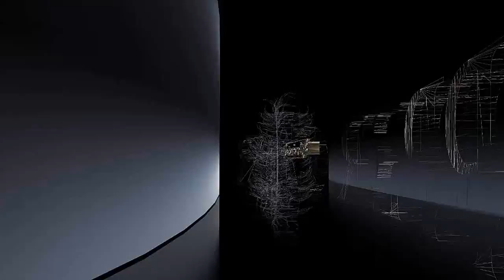Beatiful girl korea and supper car ep 3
HOT GIRL AND SUPPER CAR
beautiful person inside car